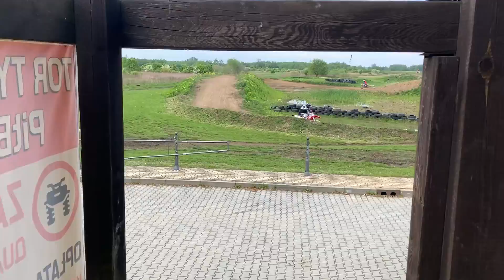|GOTOWI| NA REMONTY SILNIKÓW || MADASY ODCINEK 7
I cyk kolejna część z toru. Tor jest dobry jak chcesz podszkolić kontrolę nad motorem. Myślę, że po tych kilku wizytach na LAMBA MX jesteśmy w dobrej formie, aby już niedługo powrócić w lasy.
Niestety przed nami jeszcze remonty silników wymiany magneto i wiele, wiele innych spraw związanych z ulepszeniami pit bike'ów.

Zdrowia!